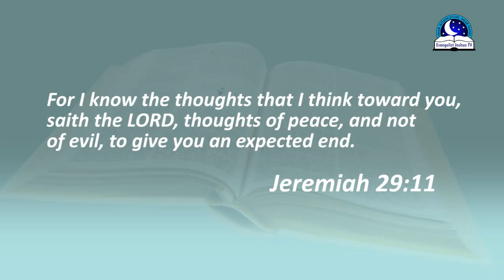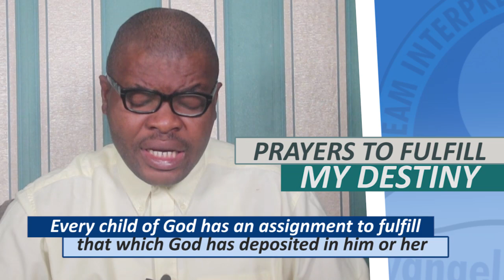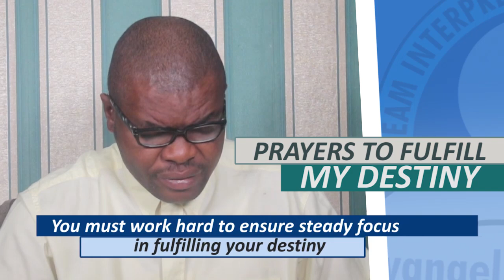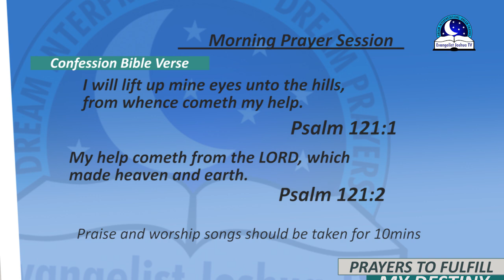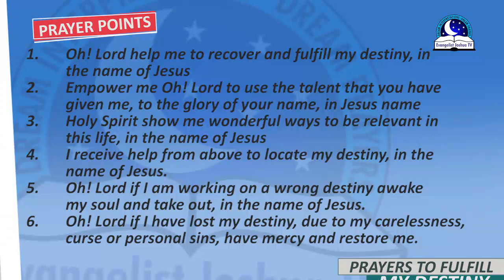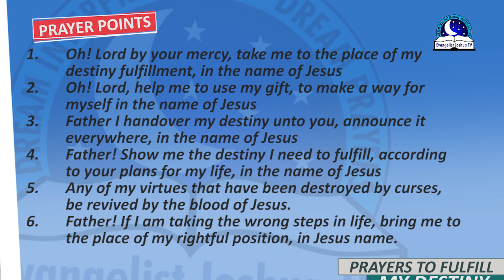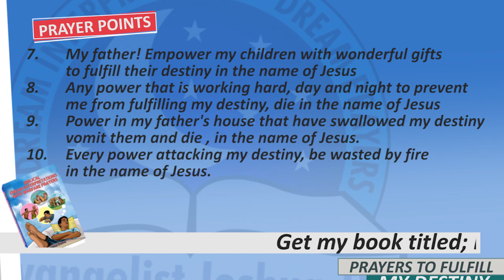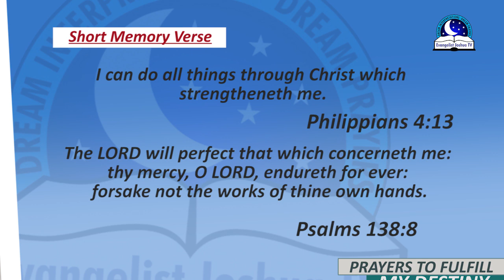DAY 17: PRAYER TO FULFILL MY DESTINY - 30 Days Fasting And Prayers (Midnight)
Jeremiah 1:5
Before I formed thee in the belly I knew thee; and before thou camest forth out of the womb I sanctified thee, and I ordained thee a prophet unto the nations.

Are you struggling with your destiny? Have you tried all your possible best to make God happy by fulfilling what he has deposited in you but you discover its not coming to pass? Whatever is that gifts, talents, that have been buried, today, it shall bounce back. Receive that grace today.

 Destiny is what you are created to become in life by the will of God. Destiny is also defined as your major assignment here on earth.  Sometimes, destiny may not be what you love to do, but what God wanted you to carryout for the rest of your life. The Bible says, God's plan for our lives is of good but to give us an expected end. Destiny is like a goal, dream that needs to be fulfilled. There is a popular saying which goes thus: Destiny can be delayed, but can't be denied. In many cases, destiny can be denied, terminated and hindered by God, satan or devil.

Saul was appointed king over Israel. Saul was called to be a great prophet, was called to win battle for Israel, but unfortunately, by the sin of Saul, he began to lose divine support and he began to drain out spiritually and eventually not fulling his ministerial destiny. God created man to fulfill destiny, but when he ask you to do something and you refuse to give glory to his name, the owner of glory, will take back whatever he has given you and transfer it to the next another person that can use it well.

 Fulfilling your destiny has to be supported by the Holy Spirit otherwise it will end up in futility.  For example, when God gives you a ministry of singing, he will provide the means for you to fulfill the gifts. He will connect you to like mind people who will be hungry to raise you, support you and show you the way.  Many things can cause a destiny not to be fulfilled in life, these can be sin - pride, anger, curse, procrastination, laziness etc. It is a big problem when God tells you an exact time frame to fulfill a certain destiny. Failure to fulfill it at that particular time, it will very hard for someone to prosper or live a happy life until he or she dies.

The reasons why we came out from our mother's house, it's not to eat rice, ride on cars, buy houses, buy latest designers, no. The reason is for us to fulfilling our destiny. Every parent will be happy to see his children doing well and bring blessings to the family. If you are struggling to fulfill destiny, in today 17, the Lord shall grant you the enable grace to become what He asks you to become and to accomplish what he wants you to accomplish.  You don't need any prophets or star gazers to decide your destiny for you.

We are serving a living God. He's the one that created you to this world, so cry out to Him in prayers for the path you need to take in life. Once you discover your destiny, you don't need the permission of any man. Start working towards it, and with God on your side, you will surely overcome the problems behind your sluggish movement. May your story never be that of Samson whose destiny was terminated by a strange woman.

PRAYER POINTS

1. Father, help me to fulfill my marital destiny, in Jesus name.
2. Father, help me to fulfil all round destiny, in the name of Jesus.
3. Father,  breathe upon the works of my hands and announce it, in Jesus name.
4. Any form of hinderance to my destiny fulfillment, be cut off, in the name of Jesus.
5. Every power that is working against my destiny, be defeated, in Jesus name.
6. I withdraw my case from the camp of my enemies deciding on how to harm me, in Jesus name.
7. Oh heaven, look at my destiny, and tell me how to fulfill them, in Jesus name.
8. My God, declare possibility to my goals, and projects, in the name of Jesus.
9. Every doubt that has become strongholds in my life, be broken down in the name of Jesus.
10. My Father my Father, let your favour make me to stand out among my friends in the name of Jesus.